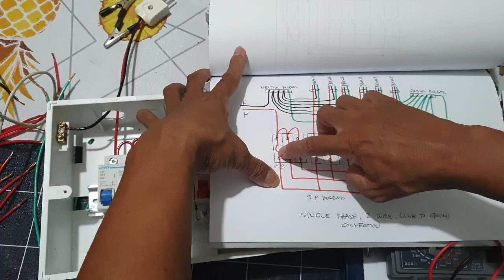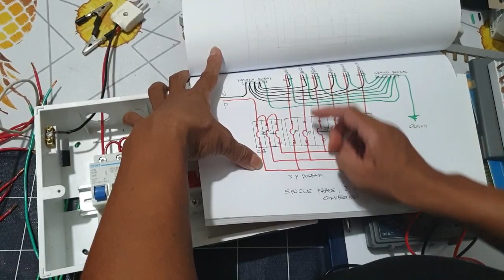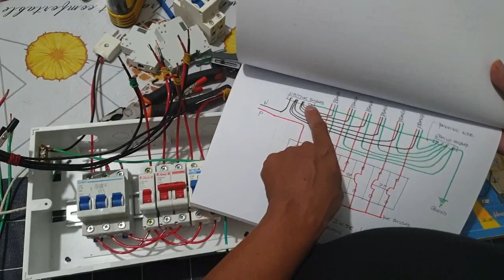single phase, 2 wire, line to ground power source (pb actual wiring using 3 pole main mcb)